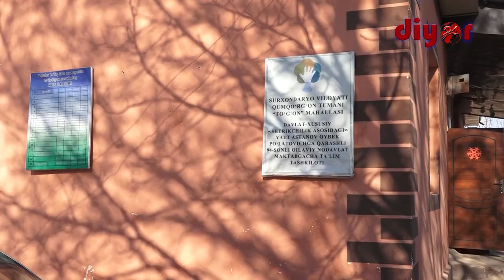ГАЗ ТАЪМИНОТИ СОҲАСИДАГИ ЯНГИЛИК ВА ЎЗГАРИШЛАР - ЖУРНАЛИСТЛАР НИГОҲИДА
Жорий йилнинг 16-декабр куни "Ҳудудгаз Сурхондарё" газ таъминоти филиали томонидан ташкил этилган Пресс-тур давомида Республика ва маҳаллий оммавий ахборот воситаларида фаолият олиб бораётган журналистлар ходимлар фаолияти, газ тўлдириш ва Э-газ дастурида ишлаш жараёнлари билан яқиндан танишди.